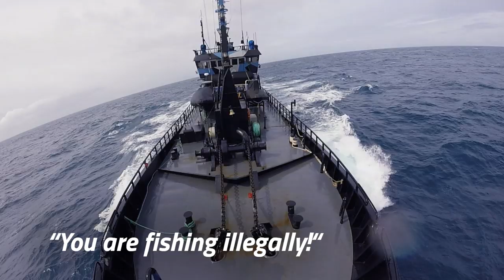International OCEAN FILM TOUR Volume 6 | CHASING THE THUNDER - Fishing is Crime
THE LONGEST SEA CHASE IN HISTORY

The illegal fishing trawler “Thunder” was making dirty millions for ten years – right until the ocean activists of Sea Shepherd caught sight of it. CHASING THE THUNDER is a real-life thriller in rough seas - an epic 110-day sea chase across two oceans and three seas, where an international crew and two fearless captains proof that conviction and resilience will make a difference where governments fail.